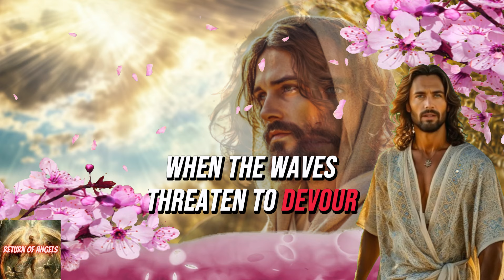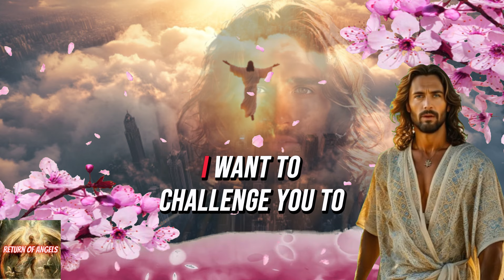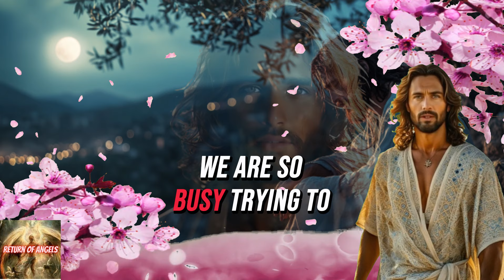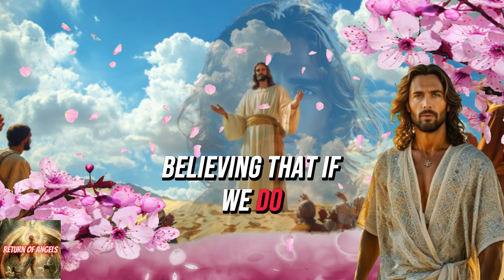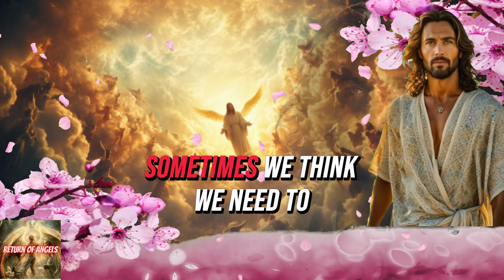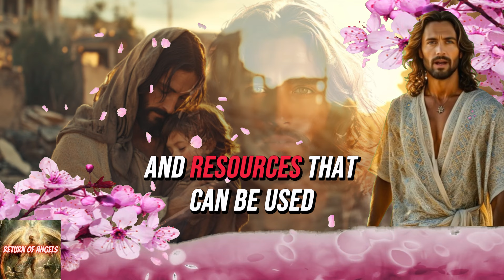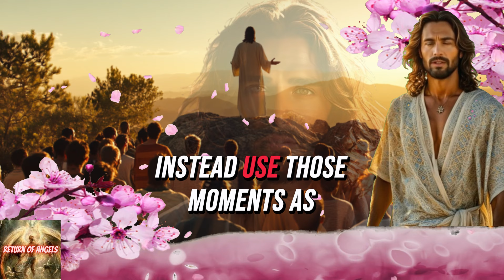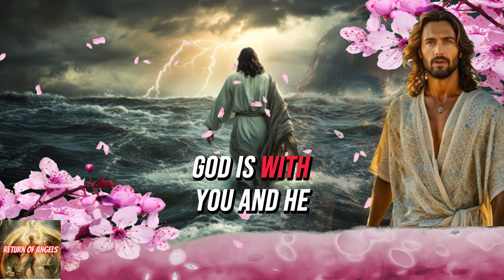😲 Your miracle has arrived! It will happen tonight 🙏 Don't reject it! Message from God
1 messages from the angels hours,
2 messages from the angels to you,
3 messages from your angels,
4 message from your angel for today,
5 message from your guardian angel,
6 heavenly angel messages,
7 angels and their messages,
8 angels,
9 the archangels,
10 angelic message,
11 today's gospel,
12 receive a message from the angels,
13 message from the angels,
14 message from the angels for you today,
15 messages from the angels for today,
16 divine messages,
17 message from angels,
18 messages from angels,
19 angels and their messages,
20 angel messages hours,
21 heavenly angel messages,
22 angel messages for you,
23 your angel's message for today,
24 the archangels,
25 message from your guardian angel,
26 today your angel tells you,
27 christian preaching,
28 today's gospel,
29 messages from your angels,
30 angelic message,
31 angels,
32 increasing my self-esteem,
33 metaphysics,
34 spiritual growth,
35 spiritual development,
36 channeling,
37 archangel jeremiel,
38 ivan donalson,
39 your life will not be the same

angels,
archangels,
angelic message,
today's gospel,

1111🙌💖